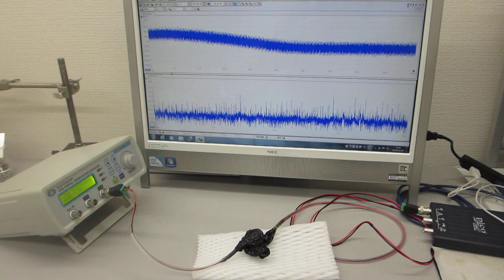オーダーメード超音波プローブの製造技術（特性テスト）